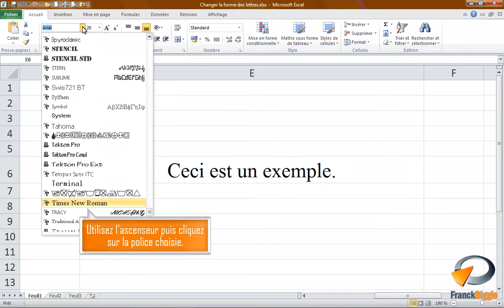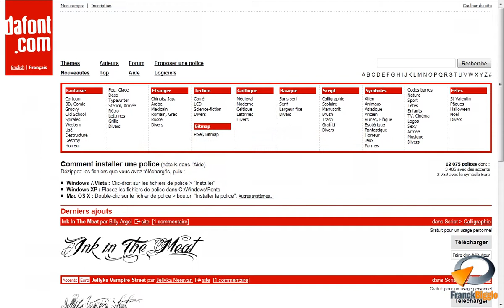Changer la forme des lettres dans Excel - Formation Excel Marseille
Tutoriel vidéo sur la fonctionnalité d' Excel : Changer la forme des lettres - polices de caractères - fonts